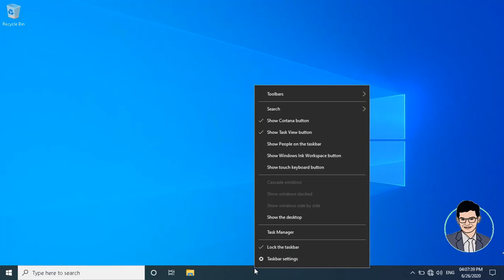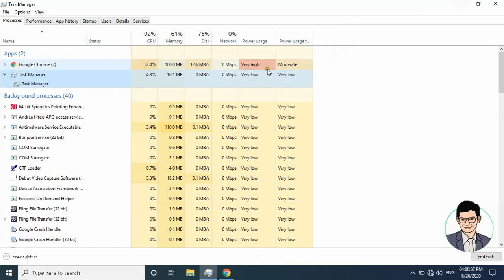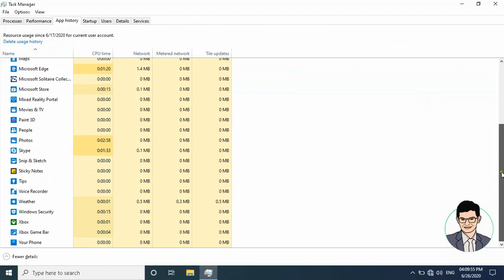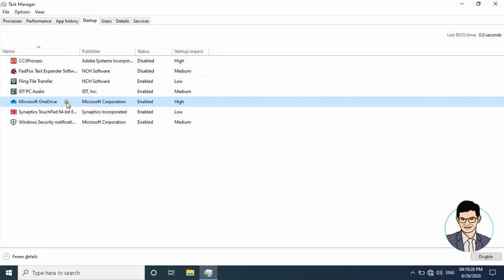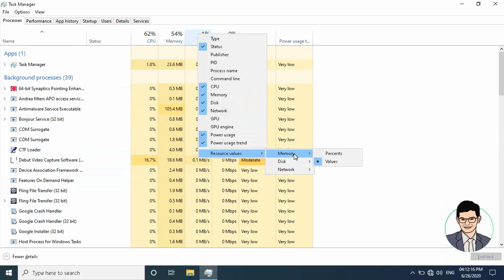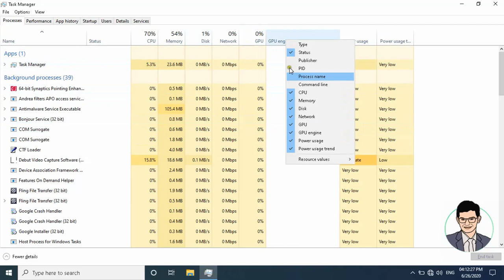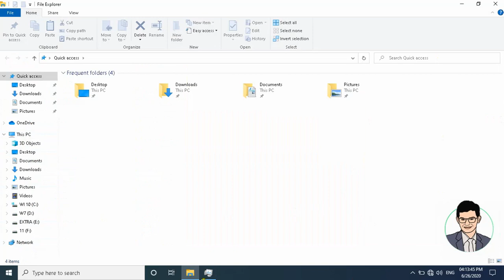Introduction and Feature of Windows 10 Update Task Manager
WINDOWS 10 NEW TASK MANAGER FEATURES OF VERSION 2004

Hello friends most of the people don't know about detail of
windows task manager .
task manager  resolve window 10 explorer not responding and black screen courser error problem.

WINDOWS 10  TASK MANAGER BENEFITS

other video refer link below